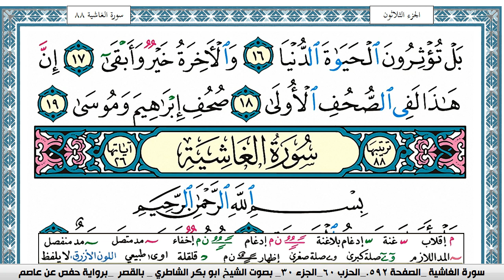سورة الأعلى مكتوبة Surah Al Aala ابو بكر الشاطري Abu Bakr Al-Shatri | القرآن الكريم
سورة البقرة
سورة ال عمران
سورة النساء
سورة المائدة
سورة الأنعام
سورة الأعراف
سورة الأنفال
سورة التوبة
سورة يونس
سورة هود
سورة يوسف
سورة الرعد
سورة ابراهيم
سورة الحجر
سورة النحل
سورة الإسراء
سورة الكهف
سورة مريم
سورة طه
سورة الأنبياء
سورة الحج
سورة المؤمنون
سورة النّور
سورة الفرقان
سورة الشعراء
سورة النّمل
سورة القصص
سورة العنكبوت
سورة الرّوم
سورة لقمان
سورة السجدة
سورة الأحزاب
سورة سبأ
سورة فاطر
سورة يس
سورة الصافات
سورة ص
سورة الزمر
سورة غافر
سورة فصّلت
سورة الشورى
سورة الزخرف
سورة الدّخان
سورة الجاثية
سورة الأحقاف
سورة محمد
سورة الفتح
سورة الحجرات
سورة ق
سورة الذاريات
سورة الطور
سورة النجم
سورة القمر
سورة الرحمن
سورة الواقعة
سورة الحديد
سورة المجادلة
سورة الحشر
سورة الممتحنة
سورة الصف
سورة الجمعة
سورة المنافقون
سورة التغابن
سورة الطلاق
سورة التحريم
سورة الملك
سورة القلم
سورة الحاقة
سورة المعارج
سورة نوح
سورة الجن
سورة المزّمّل
سورة المدّثر
سورة القيامة
سورة الإنسان
سورة المرسلات
سورة النبأ
سورة النازعات
سورة عبس
سورة التكوير
سورة الإنفطار
سورة المطفّفين
سورة الإنشقاق
سورة البروج
سورة الطارق
سورة الأعلى
سورة الغاشية
سورة الفجر
سورة البلد
سورة الشمس
سورة الليل
سورة الضحى
سورة الشرح
سورة التين
سورة العلق
سورة القدر
سورة البينة
سورة الزلزلة
سورة العاديات
سورة القارعة
سورة التكاثر
سورة العصر
سورة الهمزة
سورة الفيل
سورة قريش
سورة الماعون
سورة الكوثر
سورة الكافرون
سورة النصر
سورة المسد
سورة الإخلاص
سورة الفلق
سورة النّاس
القران الكريم
المصحف كامل

KonoozAlhuda
konoozalhuda
konooz
Konooz Alhuda
كنوز الهدى,
كنوز الهدي,
كنوز,
الهدى,
الهدي,
قران كريم
قرآن كريم
قرءان كريم
قران
قرآن
قرءان
القران الكريم
القرآن الكريم
القرءان الكريم
القران
القرآن
القرءان